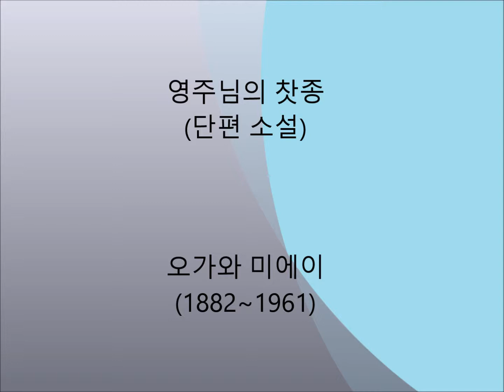영주님의 찻종 (단편 소설)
영주님의 찻종
(단편 소설)

지은이 : 오가와 미에이 (1882 ~ 1961)